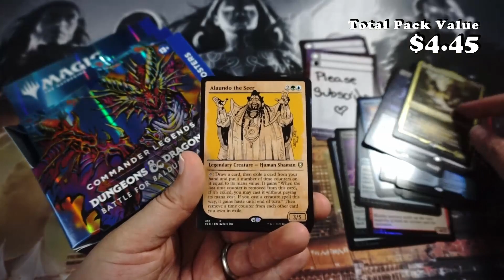Wednesday Night D&D!! - Commander Legends Battle for Baldur's Gate - Collector Booster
Dungeons & Dragons storytelling meets Magic’s most social format in a new crossover multiplayer experience for the ages. Turn every Commander game into an adventure with iconic D&D characters and spells. And create your own powerful character from the ground up with the return of Commander Draft.